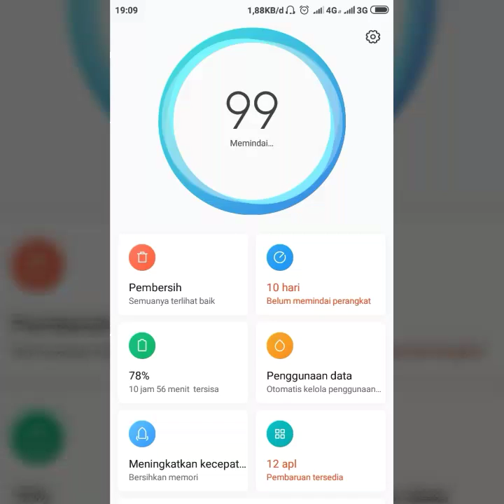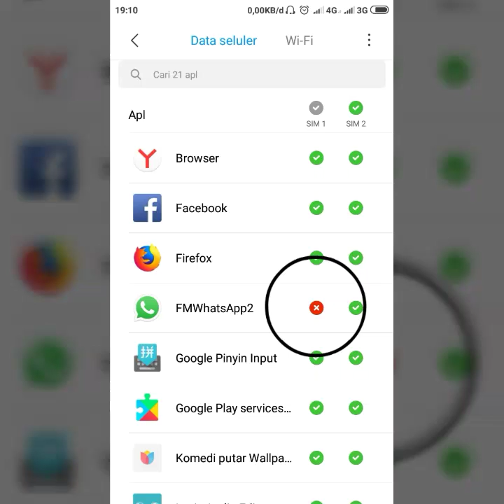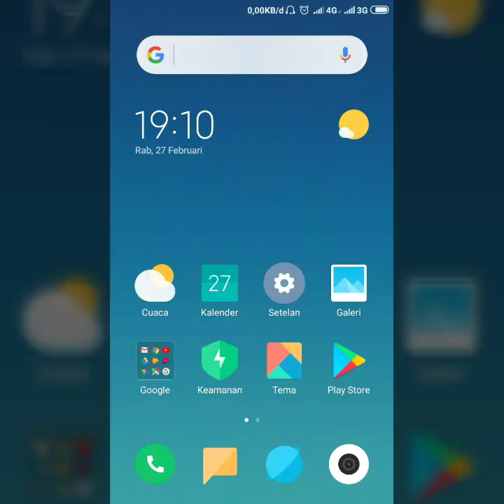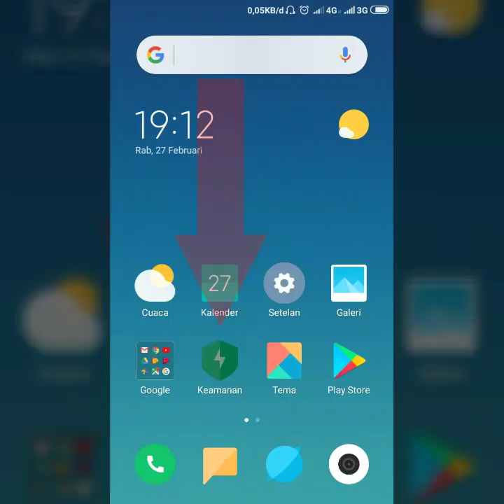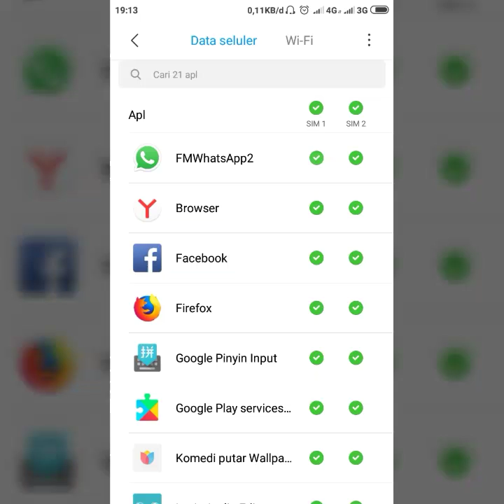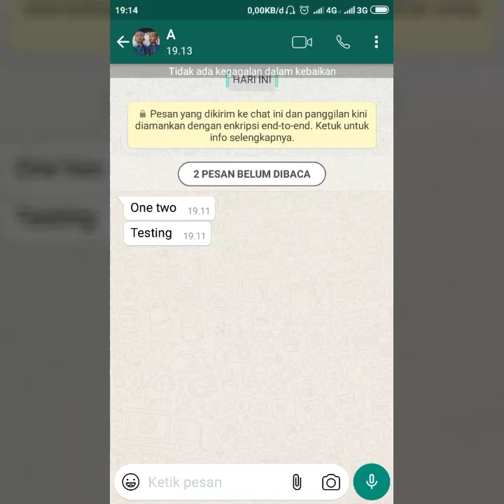cara menonaktifkan wa tanpa mematikan data seluler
Cara menonaktifkan wa sementara tanpa mematikan data seluler pada hp xiaomi.
Trik ini merupakan cara yang praktis dan sederhana, cukup memanfaatkan fitur pengaturan di hp xiomi.
Cara menonatifkan wa di hp xiaomi yaitu dengan menonaktifkan penggunaan data seluler yang masuk ke aplikasi whatsapp saja. Atau aplikasi apapun yang ingin di nonaktifkan sementara penggunaannya.